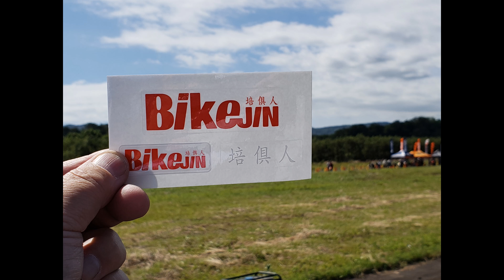2018BikeJIN祭りHokkaido 激闘のじゃんけん大会参加(^^)/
北海道・白老で5年連続の開催となる培倶人祭りに参加してきました。めちゃくちゃ楽しかったです。
マヒトさん、モンちゃん、華ちゃんのサインもGetできたし、最高の１日でした(^^)/
＃2018＠北海道白老

機材：GoPro HERO6
Karma Grip
KODAK 4KVR360
            Galaxy S9+

編集ソフト：PowerDirector16 Ultimate Suite